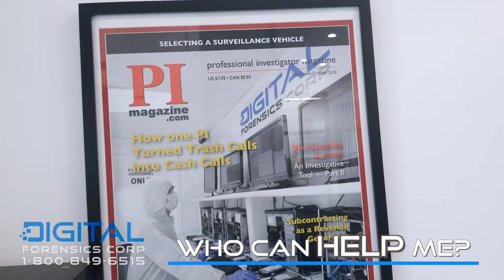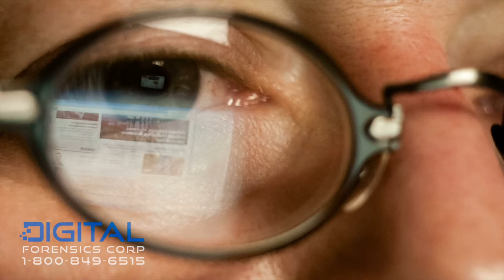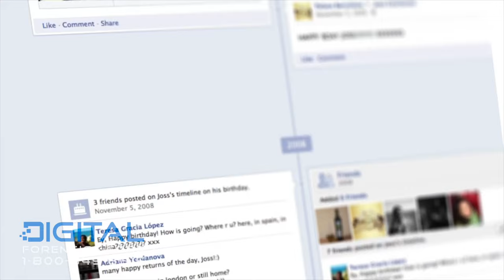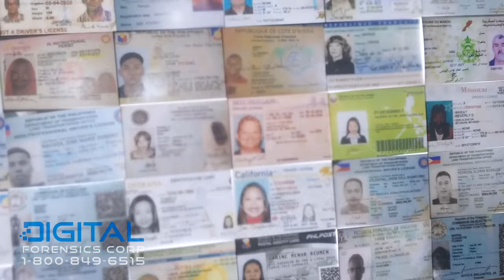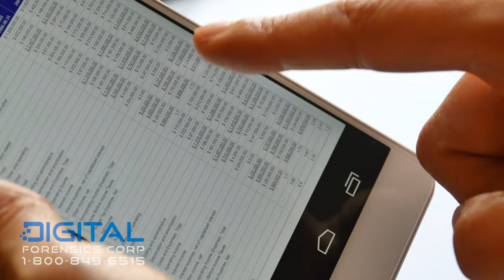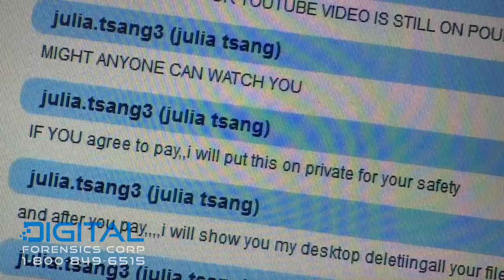Sextortion and Blackmail: How to Deal With It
🔥 If you become a victim of sextortion - report online sextortion to our team. We know what to do & we can help you

00:00 Introduction
00:19 What is sextortion?
00:44 What DFC does
00:01:17 Common Questions
00:01:58 These people are criminals
00:02:14 Should you pay them?
00:02:35 You are not alone
00:02:55 Should you ignore the perpetrators?
00:03:06 Swift action is required
00:04:04 Understand the risks
00:04:49 Do you need a professional?
00:05:29 DFC’s resources
00:06:08 Can you deal with this situation yourself?
00:07:45 Ignoring them is never a good idea
00:08:00 What DFC offers